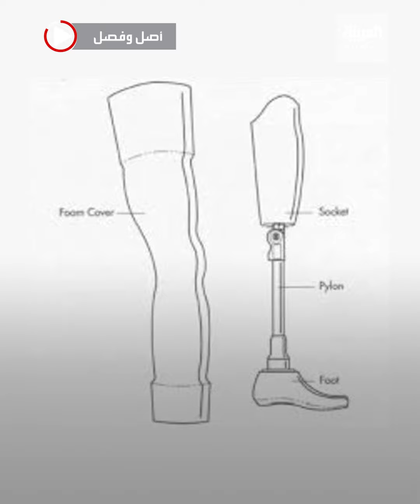هكذا ألهم الإصبع الصناعي المصري العالم لتطوير جراحة البتر عالميا